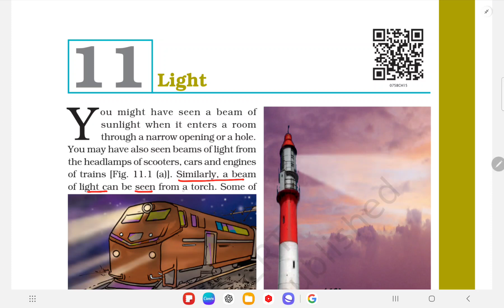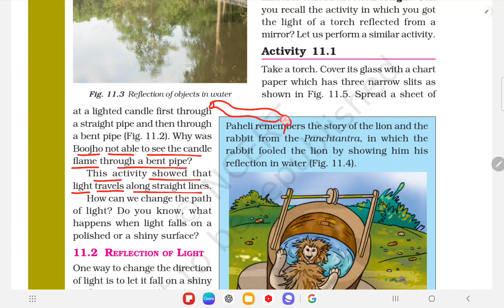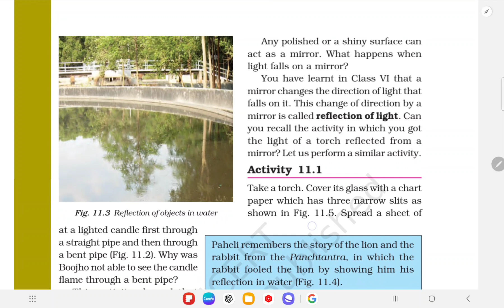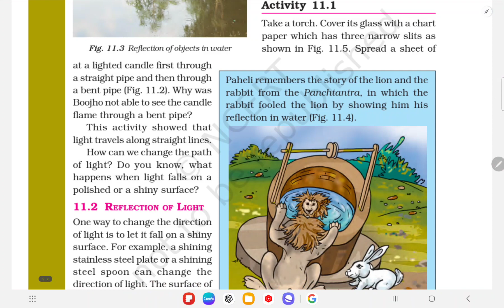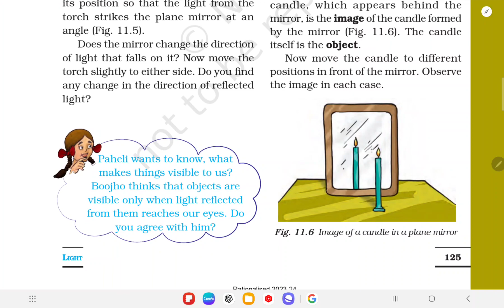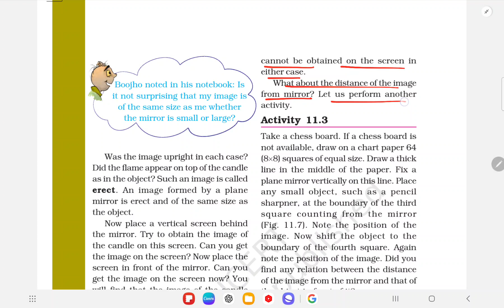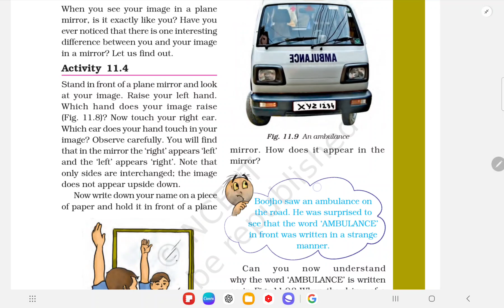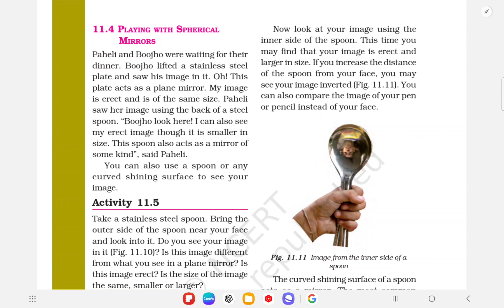Class -7 Science I Ch-11 Light I Reflection of light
"📚 Exploring Chapter - 'Light' in Class 7 Science - Reflection of Light. In this chapter, we delve into the phenomenon of reflection of light, an essential aspect of optics. Join us as we explore how light reflects from surfaces, such as mirrors, and how the angle of incidence equals the angle of reflection. This session aims to provide insights into the laws governing the reflection of light, highlighting its applications and significance in our daily lives. Let's discover the intriguing world of light and its behavior when it encounters different surfaces! class7science class7sciencequestionandanswer light reflectionoflight optics youtubeeducation 🔦🔍"